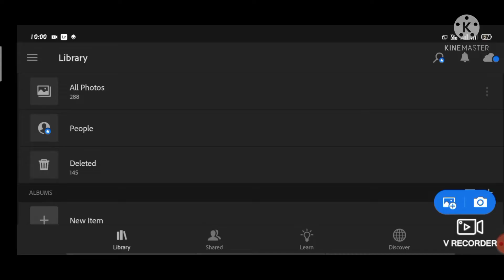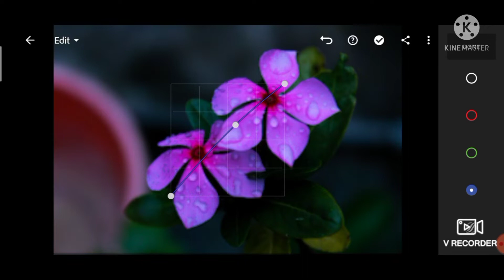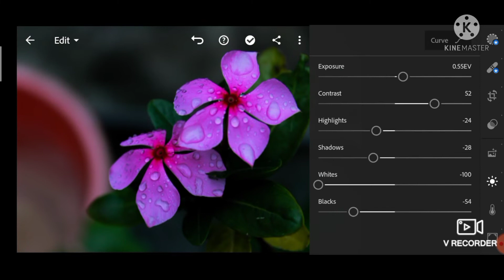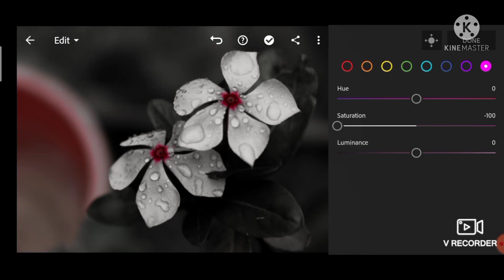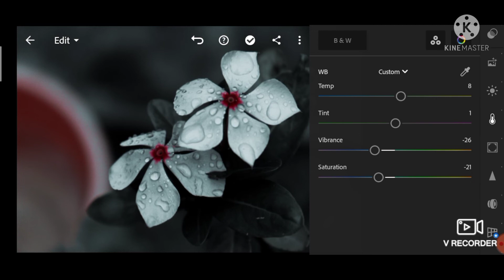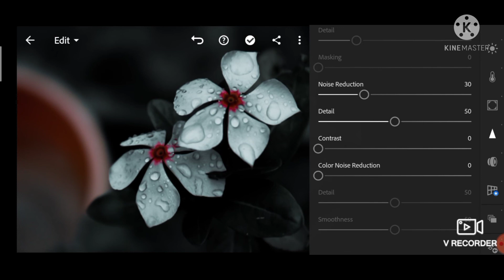WaterDrop Photo Editing - how to edit water drop photo in lightroom mobile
How To Edit Water Drop Photo in Lightroom Mobile

Hey Friends VRC Pictures This side & Thanks alot For watching my videos
Please ''LIKE'' the video If you got anything to learn from this video &